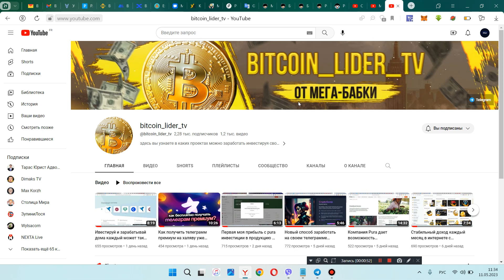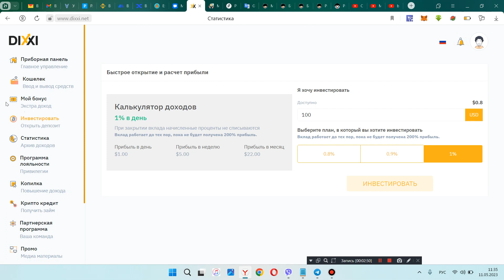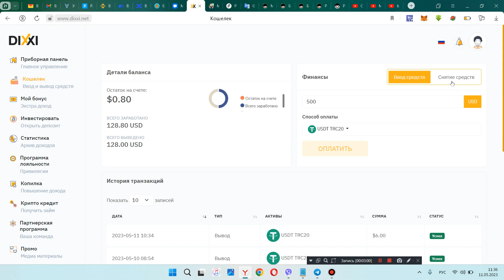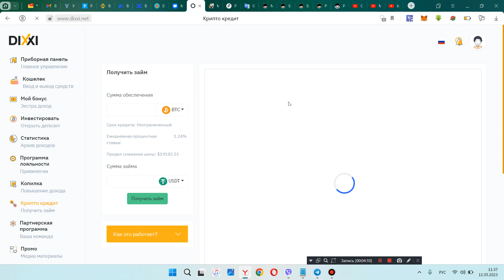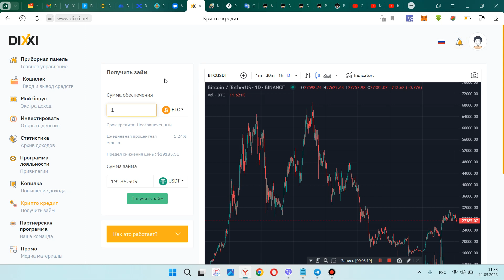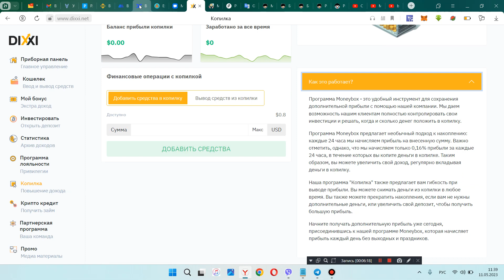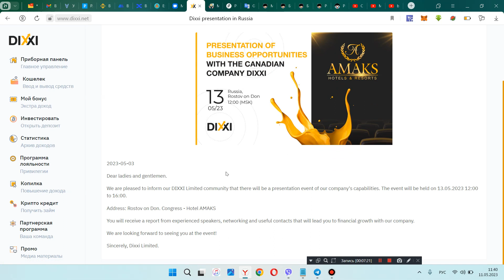Чем занимается dixxi что может так платить ? Реальный бизнес ?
BTC  - 1HyAhWPAtfUtSySqGZGoAdH2TPrztJgQAu
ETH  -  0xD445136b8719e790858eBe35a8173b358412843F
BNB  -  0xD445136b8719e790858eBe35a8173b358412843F